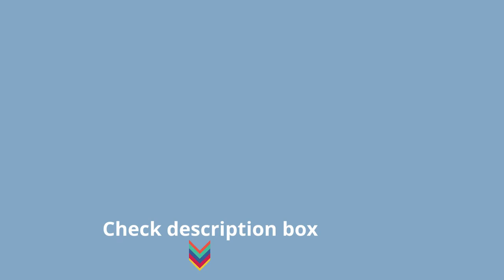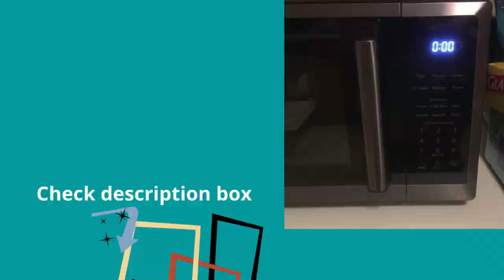Toshiba ML EM45PITBS Microwave Oven with Inverter Technology Best Microwave Oven 2022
Product Description
This Toshiba 1. 6 Cu. Ft. 1250 watts microwave oven with its stainless Steel finish and timeless look can match different kitchen styles. It features Inverter technology for better cooking, sensor reheat function with 5 auto menus, one touch popcorn button, easy defrost function, microwave cooking with 10 power levels, express cook buttons for 1-3 mines and memory function. It is equipped with a bright LCD cavity light, a glass turntable, energy saving eco mode, mute button, clock and kitchen timer. The bright LCD digital display, easy-to-read control panel and easy-to grip door handle further improve the user experience. For further information please kindly refer to the user manual provided as a PDF document below the product description section.

Stylish Black Stainless Steel with timeless design, external dimension (wxdxh): 21.8 x 19.2 x 13 inches, internal dimension (wxdxh): 15.5 x 17 x 10.2 inches
Inverter technology provides even heating and defrosting, enables faster cooking and more satisfying user experience
Pre-programmed sensor menu for optimum heating of popular foods like pizza, potato, vegetables and more
One touch popcorn button and quick access to start the microwave from 1 to 3 minutes cooking at full power
Equipped with power-saving Eco mode, sound on/off option and child safety lock
1250 watts with 10 power settings, clock and kitchen timer, bright digital display, easy-to-read control panel, LED cavity light and 13.6 inch glass turntable
The keypad is covered by a protective film during shipment. Please peel it off before first use